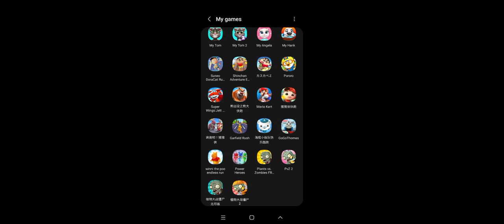Plants vs Zombies Endless Edition (244) Slow Pea & Bonk Choy vs Skeleton Devil Zombie